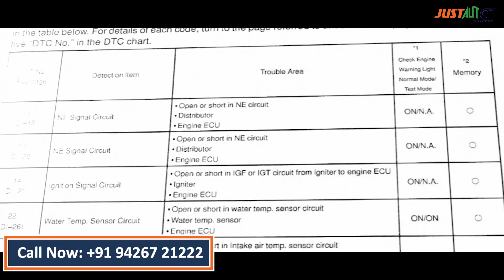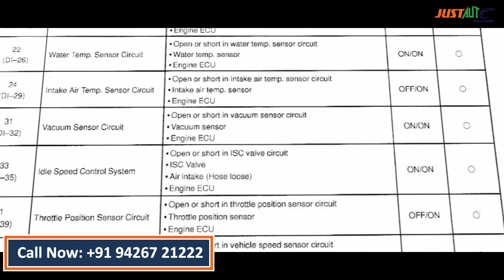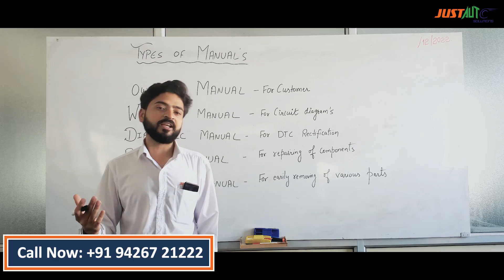Justauto Trainings: Car Electrician - selecting Manual to repair a Car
The manufacturer provides various manuals to Diagnose, troubleshoot, repair and maintain a car. In this video, the basics of a Car Manual has been touched.
कृपया ज्यादा जानकारी के लिए तुरंत कॉल करें: 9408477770 या 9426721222